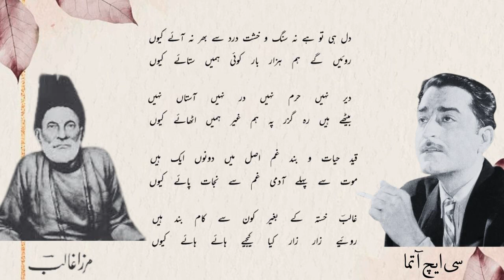Dil Hi To Hai Na Sang O Khisht .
Singer : C H Atma